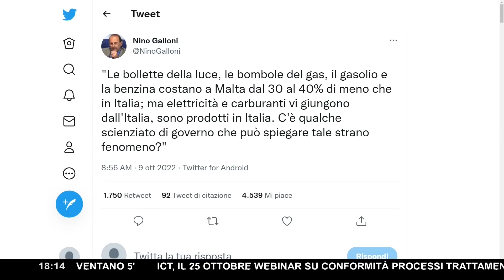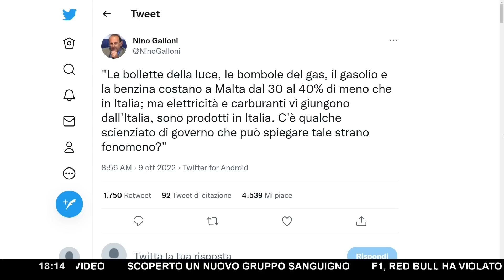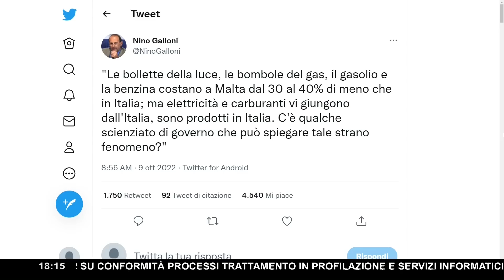GAS, SFATATO IL CARO PREZZI: "LO STATO PUÒ COMPRARE TUTTA L'ENI!" ▷ GALLONI E CONDITI SPIEGANO TUTTO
Il meccanismo della speculazione finanziaria funziona da quando nel 2013 noi abbiamo liberalizzato il mercato dell’energia, consentendo tutto ciò che oggi stiamo vedendo coi nostri occhi e pagando a caro prezzo.
E’ in quell’anno che si stabilì che il prezzo di vendita che Eni e tutte le altre aziende hanno nei confronti di noi clienti deve dipendere dal valore del celeberrimo Ttf che, repetita iuvant, riguarda il mercato del gas liquefatto sulla borsa di Amsterdam: un mercato piccolo, che in quanto tale può subire molte speculazioni. In altri termini i grandi player finanziari hanno gioco facile a fare delle scommesse al ribasso o al rialzo di questo titolo in modo tale da poterlo far rialzare: non a caso tale aumento è avvenuto già prima della guerra, nel 2021.

Perché?
“Perché quest’aumento era derivato dall’aspettativa che i mercati avevano sul fatto che noi avevamo ridotto l’utilizzo degli idrocarburi, quindi si aspettavano il conseguente rialzo del gas“.
Rialzo che – come spiega Fabio Conditi – con i derivati è andato a finire a prezzi molto più alti. Chiaro no?
Eppure c’è una tesi contraria, la seguente: il prezzo del gas nel mercato tutelato in Italia, stabilito da ARERA (Autorità di Regolazione per Energia, Reti e Ambiente) segue il prezzo spot del Ttf perché prima i prezzi del gas italiano erano fissati in base a contratti a lungo termine, di solito con prezzi più alti.

I tempi però cambiano, così come i prezzi, e ora il Ttf – e conseguenti speculazioni – non può più essere preso a riferimento per il costo del gas, “tant’è che Malta ha il prezzo più basso proprio perché loro comprano il gas al prezzo con cui lo compra l’Eni, ma loro non sono obbligati a venderlo ai cittadini al prezzo del Ttf come succede da noi“.

Caro prezzi: cosa si può fare subito
Bloccare questo collegamento instabile tra il prezzo del gas e il Ttf è possibile.